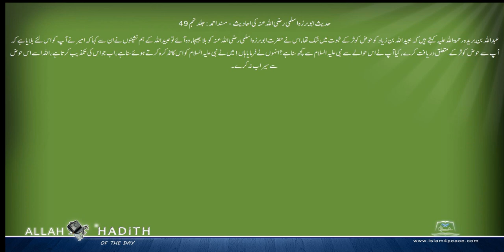حدیث ابوبرزہ اسلمی رضی اللہ عنہ کی احادیث Musnad Ahmed Urdu مسند احمد اردو